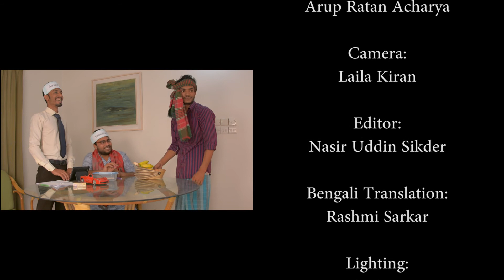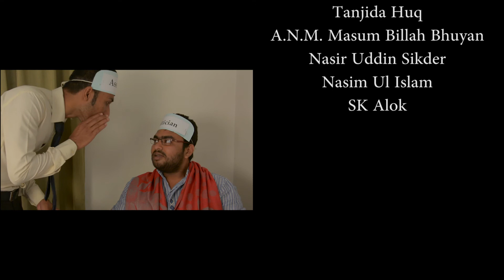Beyond Apologies (Myth 8): The Role of Government is to Help the Rich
Governments give all kinds of subsidies to polluting industries and to industries that make products harmful to our health. But try getting a subsidy to do something that is beneficial for health or the environment!!

1:45 - What is the role of government- to help rich or poor people?
2:29 - Safe working condition and decent salary damage the economy...?!

This video is just one of a series of videos on the subject of Beyond Apologies book.
Make sure not to miss a single video from Institute of Wellbeing (IWB).

এই ভিডিওটি অপেক্ষারত বই ব্যয়ের বিষয়বস্তুর একটি সিরিজ মাত্র। আপনি এই প্লেলিস্টের সঙ্গে অন্যান্য অধ্যায় খুঁজে পেতে পারেন
ইনস্টিটিউট অব ওয়েলবিয়িং (আইডব্লিউবি) থেকে একটি ভিডিও মিস করবেন না তা নিশ্চিত করুন।